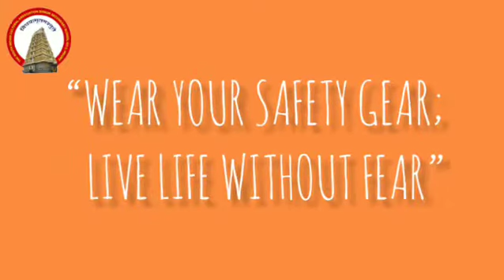Safety measure for covid 19